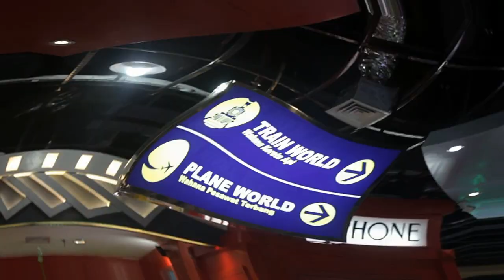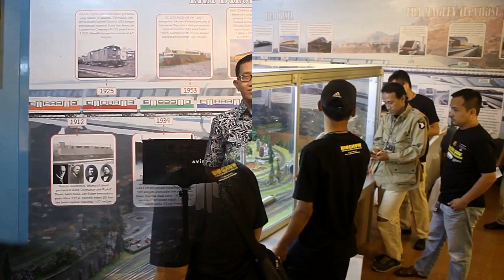KOPDAR Forum Kereta Api Miniatur (FKM) Bersama Happy Time Edutown Purwokerto (full)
Acara ini bertujuan memfasilitasi dan support kopdar FKM (Forum Kereta api Miniatur) serta memperkenalkan Happy Time Edutown Purwokerto sebagai game center yang memperhatikan edukasi, salah satunya yaitu menghadirkan wahana dan museum miniatur kereta api, pesawat terbang serta arena salju.

Diharapkan dari acara tersebut sebagai awal untuk mengajak orang-orang khususnya anak-anak untuk lebih mengerti tentang macam-macam transportasi, salah satunya kereta api.

*sumber: Doc Mitra Gamesindo